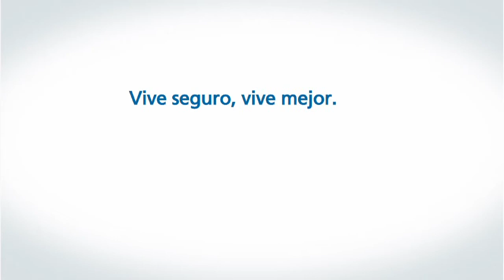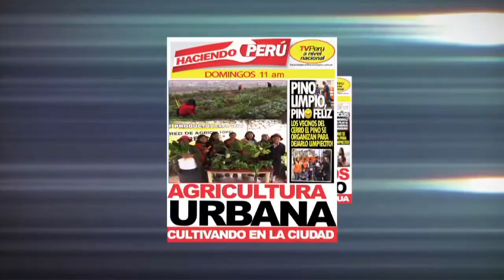A comer pescado con los Pimpollos - Haciendo Perú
Los niños entre 6 y 8 años deben consumir pescado 3 veces a la semana porque es muy bueno para la salud, para el desarrollo del cerebro y buen rendimiento escolar.
Tip Pacífico Vida: Renta vitalicia jubilación
Bloque 4